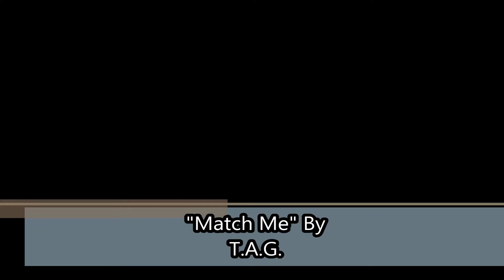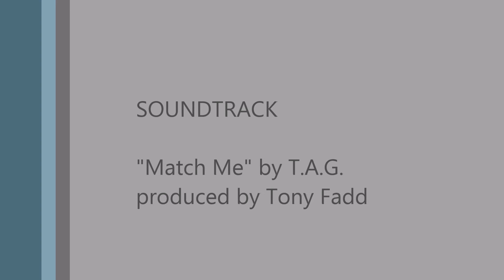Match Me LIVE by T.A.G.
T.A.G. Team performing 'Match Me' live at The One Bar!